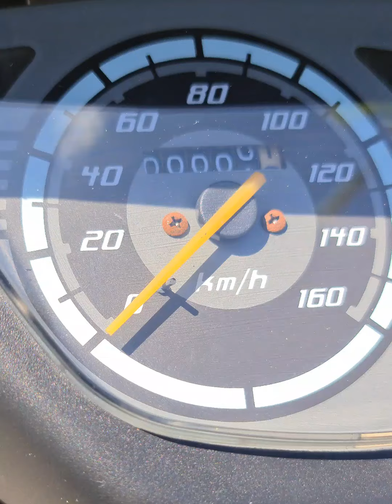Maniniwala ka ba na dating Patapon yung Itsura ng Motor na to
Sa wakas makalipas ang dalawang Linggo from Unlimited Kalawang noon, Halos brand new na ngayon! Project Nobie Part 10 ang Finale